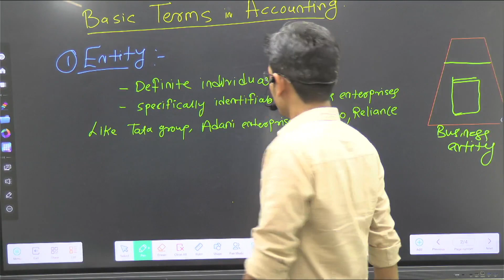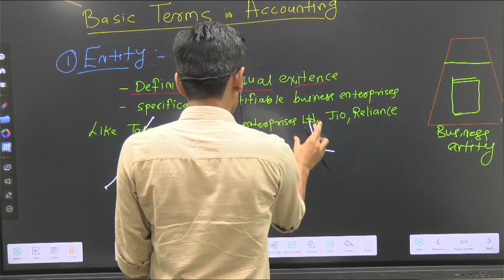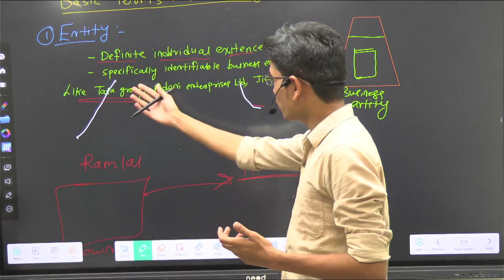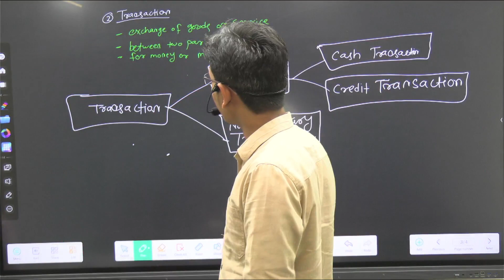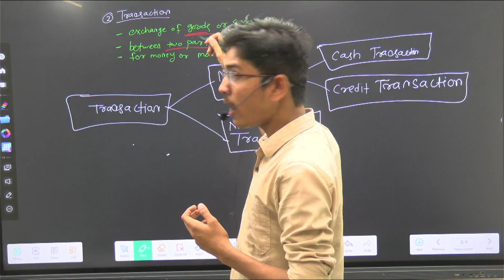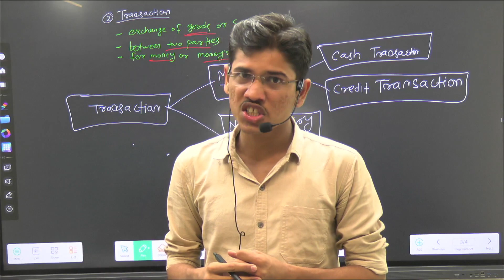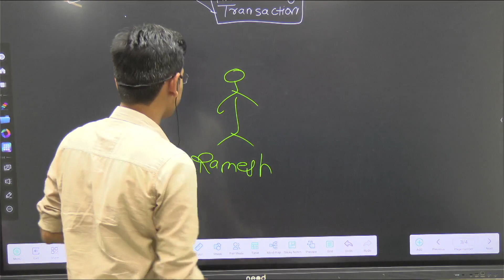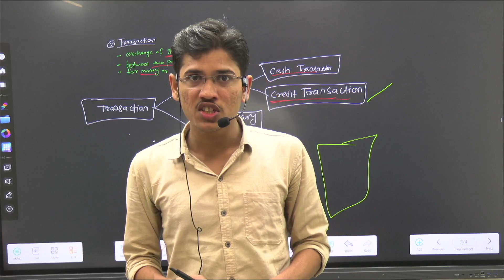11th Commerce| Basic Terms in Accounting